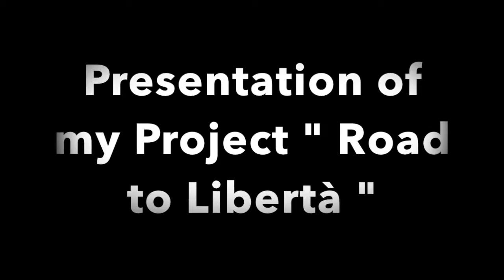Introduction to my self-made Project " Road to Libertà "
This is a self-made music project to found the " Barese blues " , The

Blues of Bari , a way to mix two far but not differents cultures in the

world